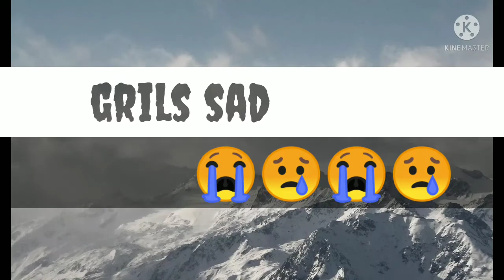Boys VS Girls Smile 🤣 And Sad 😭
plzzzz support me

lazme

Thank for description 😊☺️☺️🙂